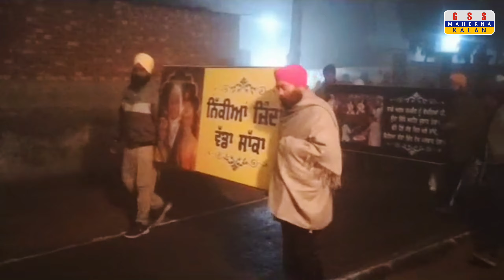ਪੰਜਵਾਂ ਦਿਨ || ਚਾਰ ਸਾਹਿਬਜ਼ਾਦਿਆਂ ਦੀ ਸ਼ਹੀਦੀ ਨੂੰ ਸਮਰਪਿਤ ਪ੍ਰਭਾਤ ਫੇਰੀ (ਪਿੰਡ ਮਹੇਰਨਾ ਕਲਾਂ) 🌼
ਚਾਰ ਸਾਹਿਬਜ਼ਾਦਿਆਂ ਅਤੇ ਮਾਤਾ ਗੁਜਰੀ ਜੀ ਲਾਸਾਨੀ ਦੀ ਸ਼ਹੀਦੀ ਨੂੰ ਸਮਰਪਿਤ ਪ੍ਰਭਾਤ ਫੇਰੀ ( ਪਿੰਡ ਮਹੇਰਨਾ ਕਲਾਂ ) ਪੰਜਵਾਂ ਦਿਨ 🌼🙏
chaar sahibjadya di sheedi nu smarpit prbhaat feri (Maherna Kalan) Fifth Day